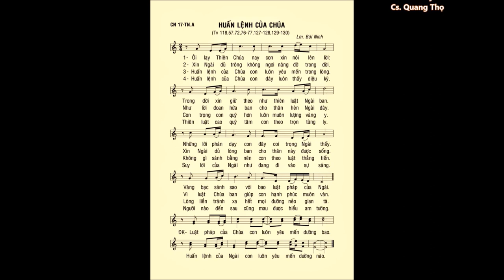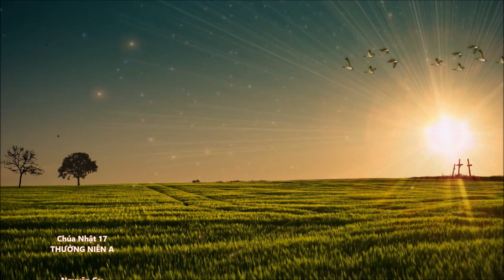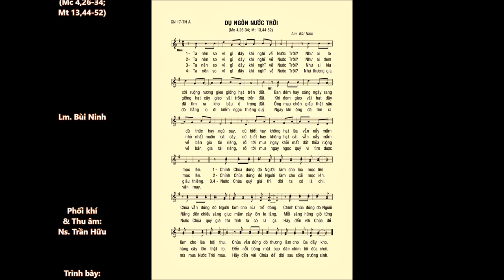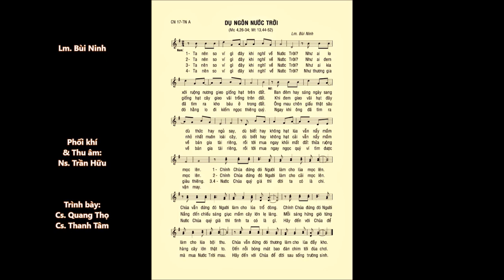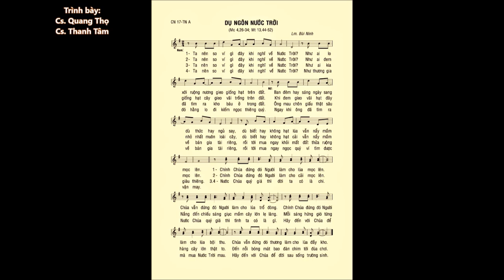Chúa Nhật 17 Thường Niên A – ĐÁP CA & CA HIỆP LỄ – Lm. Bùi Ninh